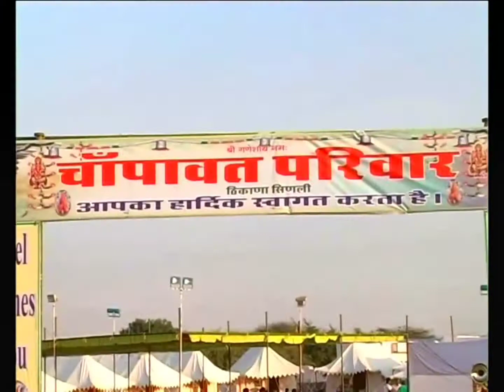The Royal Rajput Wedding Highlight 2021|| Tejaswini Rathore Weds Navneet Singh Sodha ||Sinli,Jodhpur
WEDDING PROGRAM:-[Royal Rajput Marriage Event]

Tejaswini Rathore Weds Navneet Singh
Place:- Hukam Singh Champawat , NAI POL , SINLI (Jodhpur) Rajasthan
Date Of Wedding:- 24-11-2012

This Video Is Presented By "CHAMPAWAT STUDIO CREATION", All rights of video is hold by Champawat studio creation.